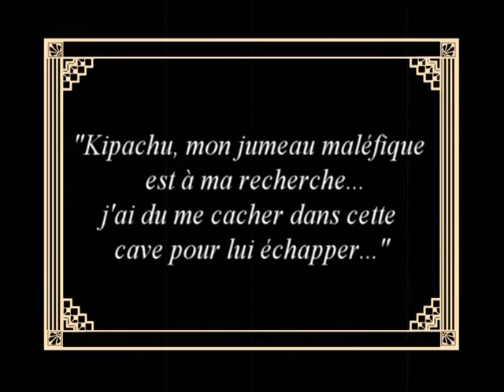L'Aryen et Pikachu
Film muet humoristique en compagnie de Pikachu et de... l'Aryen